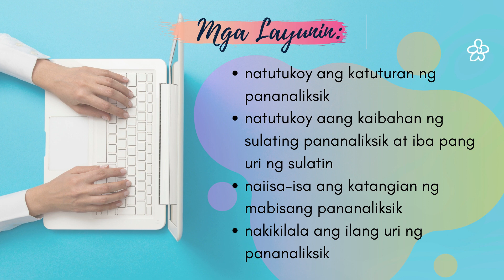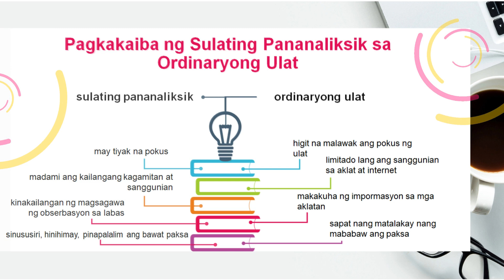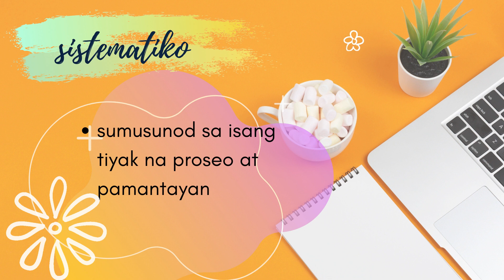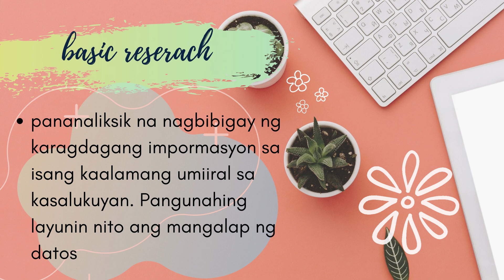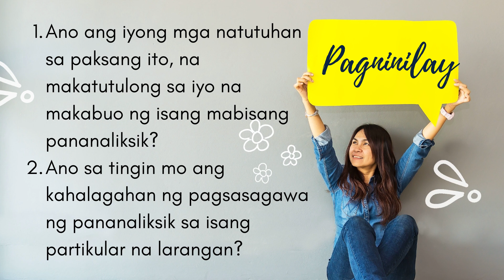Kahulugan, Katangian at Ilang Uri ng Pananaliksik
KOMUNIKASYON AT PANANALIKSIK TUNGO SA WIKA AT KULTURANG PILIPINO

Ang video na ito at tatalakay sa katuturan, katangian at ilang pangunahing uri ng pananaliksik. Tatalakayin din dito ang kaibahan ng isang ordinaryong ulat sa isang sulating pananaliksik. Ang pananaliksik ay ang sistematiko, matalino at etikal na pagkalap ng impormasyon upang makasagot ng isang tanong o malutas ang isang suliranin.